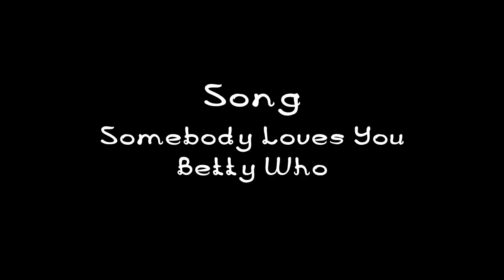One of Her Kind AMV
Creator: Eazy

Anime: Hibike! Euphonium